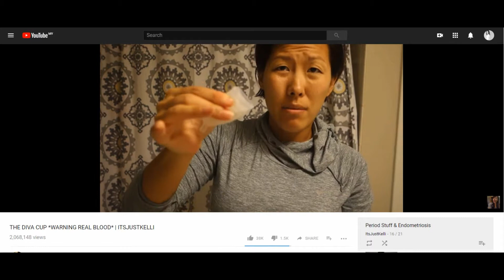PRODUCT REVIEW | The Diva Cup (Menstrual Cup)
Always wanted to try out the menstrual cup but took me such a long time to consider but now I can finally share with everyone about my experiences using the cup for these past few months.

Hope this is something educational for all the ladies out there!
Don't be ashamed of having periods and talking bout it. Its important to share our experiences to help make the world a better place.

*Menstrual Cup reviews starts at 07:36 *

Production : -
Camera & Gears used for this video :
Samsung Galaxy S6
Gorilla Octopus Tripod

Music |
Wizet - East of Henesys
Wizet - Henesys